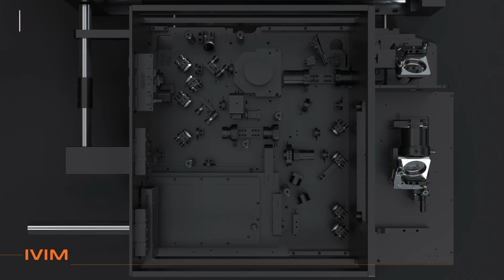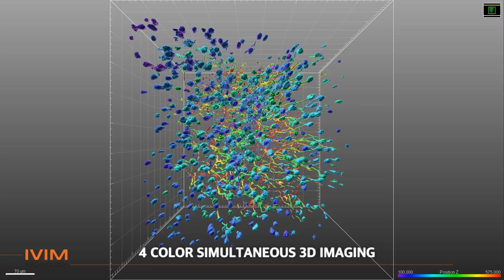IVIM Series CMS3 2023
Intravital Microscopy(IVM) is an all-in-one two-photon and/or confocal microscopy system designed and optimized for longitudinal imaging of live animal models in vivo.

This state-of-art equipment has been designed around ease-of-use and augmented throughput as a next-generation core technology for biologists and translational scientists to elucidate the underlaying mechanism of every biological phenomena at tissue and cellular level. Confocal IVM systems enable optical sectioning of in vivo tissue via rejection of out-of-focus fluorescence light coming from the background tissue which will result in images with high contrast and quality. Two-photon IVM systems are equipped with lasers which use longer-wavelength near-infrared (NIR) fs-pulse excitation capable of deep tissue imaging as well as label-free, non-linear multi-harmonic generation imaging (SHG, THG).